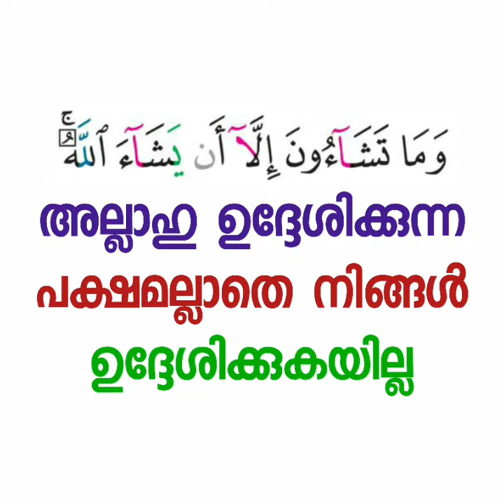അഹ്‌ലൻ റമദാൻ | Abdul jabbar Madeeni | thadhkirah.com